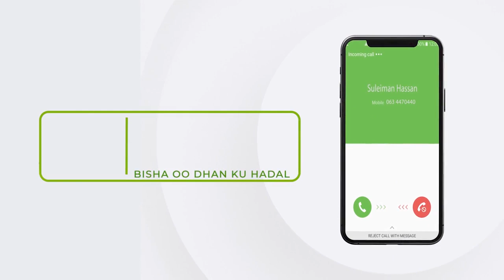Madaxwaynaha JSL ayaa kulan sagootin ah la yeeshay safiirka midowga yurub Berlanga.